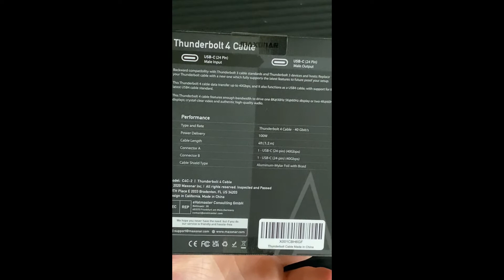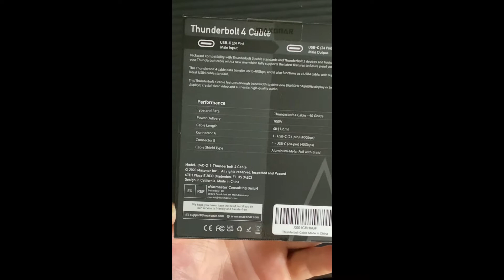Thunderbolt 4 Kabel Maxonar Unboxing Video 40Gbps TB4 USB C 4.0 Kabel 100W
Thunderbolt
Thunderbolt 4
Thunderbolt 4 kabel
Thunderbolt 4 video
Thunderbolt 4 kabel video
Thunderbolt 4 Maxonar
Thunderbolt 4 Maxonar Kabel
Maxonar Thunderbolt 4 kabel
Unboxing Maxonar
Unboxing Maxonar Thunderbolt 4 Kabel
Thunderbolt 4 100w
Thunderbolt 4 40Gbps
Thunderbolt 4 kabel unboxing
Usb 4.0
Thunderbolt usb 4.0
Maxonar thunderboltkabel
Maxonar thunderboltkabel unboxing
Unboxing Maxonar thunderboltkabel

Anschlusstyp: Thunderbolt 4
Kompatible Geräte: Monitor/Egpu
Marke: Maxonar
Steckerart: Stecker zu Stecker
Datenübertragungsrate: 40 Gigabits Per Second

[40 Gbit/s]: Die Datenübertragungsgeschwindigkeit für Thunderbolt 4-Kabel beträgt bis zu 40 Gbit/s.Innerhalb einer Minute können 14 Stunden HD-Video oder 25.000 Fotos mit einer Geschwindigkeit von bis zu 40 Gbit/s kopiert werden. HINWEIS: Die Übertragungsgeschwindigkeit hängt immer noch davon ab,mit welchem Port Sie arbeiten.Das Gerät muss 40 Gbit / s unterstützen, andernfalls nur die USB 3.2-Geschwindigkeit. Bei der Audio- und Videoübertragung müssen beide Geräte diese Funktionen unterstützen.
[100 W Stromversorgung]: Maxonar 0,5 m(50cm) Thunderbolt 4-Kabel bis 20V/5 A 100W Ladekompatibilität. Die Möglichkeit, Geräte mit vollem Stromverbrauch von 100W über Dockingstationen oder Monitore mit maximaler Nennleistung aufzuladen, anstatt durch die maximale Belastung des Kabels begrenzt zu sein
[Single 8K oder Dual 4K]: Genießen Sie die Ultra HD-Videoauflösung. Unterstützen Sie kristallklare HD Dual-Monitore mit einer Videoauflösung von 8K bei 30 Hz oder 5K bei 60 Hz oder 4Kx2K bei 60 Hz.